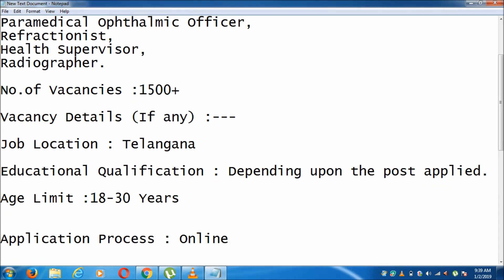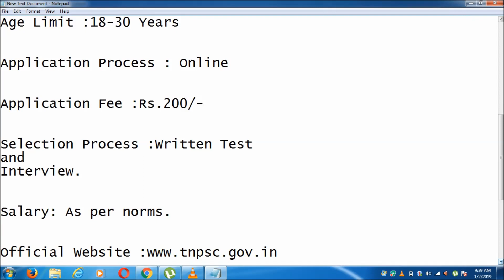Telangana Staff Nurse Notification 2019|Latest Govt Jobs In Telangana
Telangana Public Service Commission is going to release a notification for recruitment of staff nurse and other vacancies.